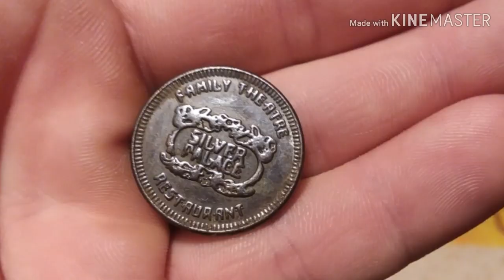Metal detecting with the boys (cool find!)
Ryder and I decided to do some metal detecting in the yard! We have only metal detected a couple times at the new property and are excited to explore the whole place. The houses built in 1900 so there's no telling what kind of cool things are under the ground here